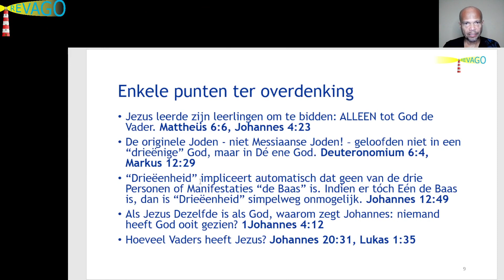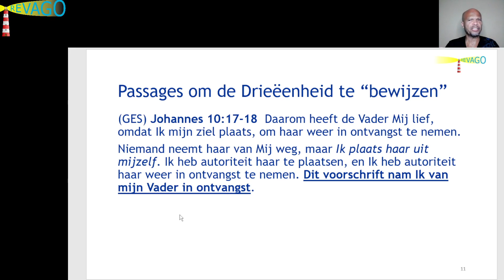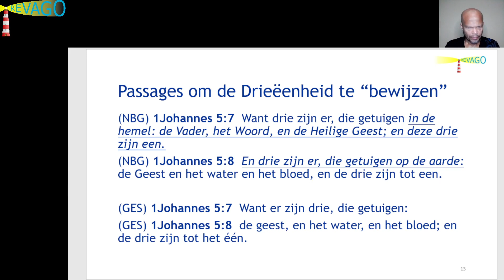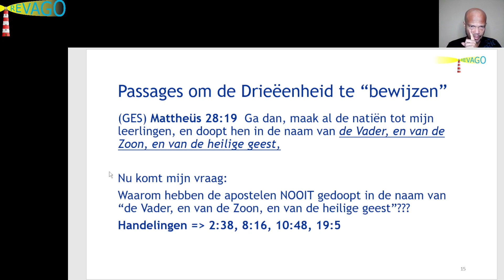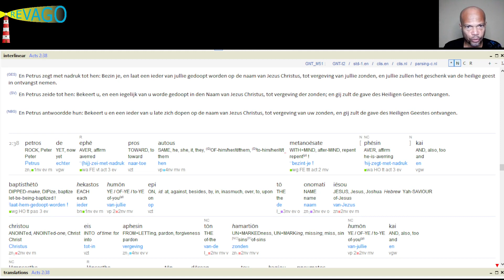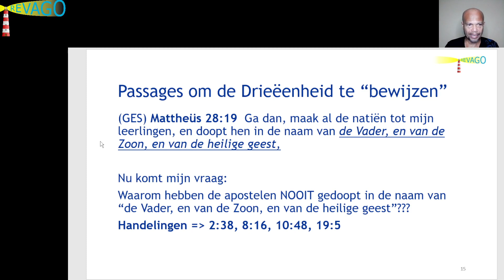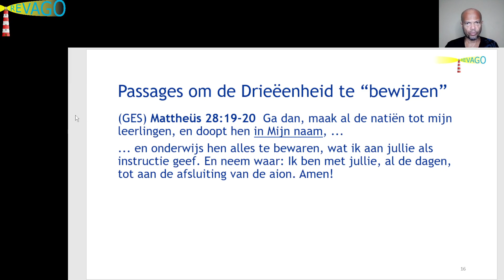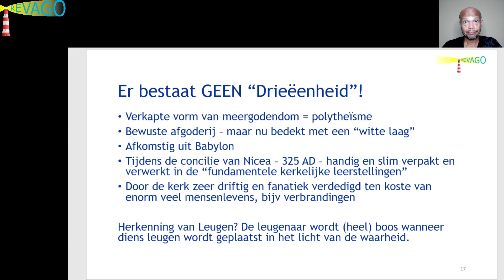R044 Fundament = Is GOD Eén, of Drie in Eén, of Eén in Drie? 02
Hi loved one, dit is Peter van RevaGo.

Ter informatie:

Bezoek aub onze website = RevaGo.net. Hier zijn o.a. te vinden: deze video's, artikelen, blogs.

We zijn aanwezig op social media - zoek op: RevaGo Channel:
= Telegram Bij elke Telegram post kun je comments plaatsen of een chat beginnen met andere vrienden cq kennissen. Lees aub de "Description" op ons channel.